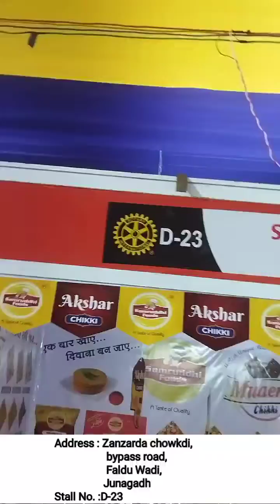Kanzyu Mela 2023 Junagadh. Samrudhi Khakhra And akshar chikki.